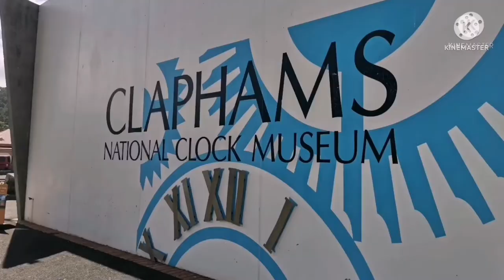[AIRPORT VLOG] Palmerston North Airport | New Zealand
Palmerston North Airport is located in the suburb of Milson, approximately 5.5 km NE from the central business district of Palmerston North City, New Zealand
The airport operates two runways, a sealed 1902m runway and a parallel grass 608m runway.

Hi Lovely Viewers,
This is Lina & Gamal channel, NZ based Two Old People (55+) doing random activities we'd like to share about:
Our Daily Life, our Home, the Food we love, our Work, Travel experience, our Walking Exercise, our Friends, our adult Kids, our Cat - Maymay, and many other things 😉🤩